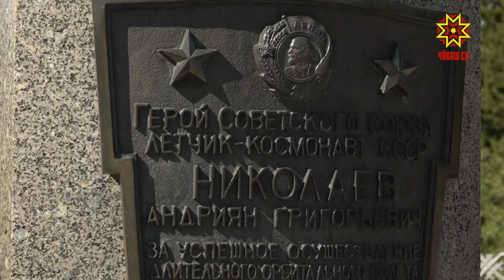Андриян Николаев çуралнăранпа 90 çул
СССР космонавт-летчикĕ, авиаци генерал-майорĕ, икĕ хут Совет Союзĕн Геройĕ Андриян Николаев çуралнăранпа паян - 90 çул çитрĕ. Унăн паттăрлăхне асăнса республикăн кашни кĕтесĕнче мероприятисем иртрĕç. Чăваш Ене космонавтăн хĕрĕпе мăнукĕ, тусĕсем килсе çитрĕç. Чи малтанах вĕсем Андриян Григорьевичăн тăван тăрăхне — Шуршăла çул тытрĕç.